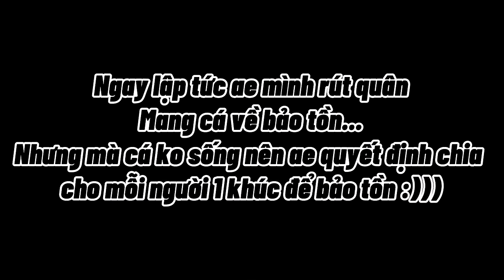Cá Táp Như Pháo Nổ-Thuỷ Quái Đồng Mô Lên Bờ (tập cuối)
Mùa này cá ăn chủ yếu buổi đêm và sáng sớm đến gần trưa
Thính Lk đánh được tất cả các loại cá, mọi nguồn nước. Chủ đạo Trắm chép trôi...
Thời tiết né mưa dông, bức trời, sấm chớp. Còn lại đa số đánh ổn.

Đang nóng... lạnh đột ngột:  ko câu
Đang lạnh... nắng lên bất thường:  ko câu
Lạnh đều mấy ngày liền đi câu ok
Nóng đều... câu ok.
Hiệu quả nhất khi câu trước ngày thay đổi thời tiết 1-2 ngày
Vợ giận. Ko câu, ở nhà ôm vợ 😂
- Câu lục trắm đen tự nhiên: 10-15kg ốc + 2 thìa ( ăn phở ) gạo nếp rang cháy nghiền nhỏ + 1/2 gói thính Lk + 1 lon ngô ngọt. Trộn đều ủ 2-4 tiếng. Các ngày sau bồi 2-5kg ốc sống ủ gạo nếp rang cháy

- Câu Lăng xê: Chọn các bãi bồi sâu 1-4 mét, xuôi dần hoặc đánh gần cống xả. Hoặc cá thở nhiều ở đâu thì đánh chỗ đó. Nên dùng chì 10g-15g-20g tuỳ sóng gió mà neo. Hạt xốp cứng, nhẹ. Lưỡi số 8 nếu đánh hộp xanh china. Số 4,5,6 nếu đánh loại nhật, hàn. ( bắt cá 15kg đổ về ). Mồ hôi tay rất quan trọng trong lăng xê nên có thể đeo bao tay nếu ko tự tin
- Câu lục: đánh gần các điểm thả cá, các điểm có cao thủ, lão làng hay ngồi. ( nên xin lại ổ rồi bồi mồi vào đánh ). Đánh các điểm có chỗ dựa như cọc, cột điện cắm dưới hồ, bồn hoa giữa hồ... Dò được các hố, bờ dưới lòng hồ để đánh dựa vào thì lại quá tuyệt...Cá thở đâu đánh đó cũng rất ok
Các bài mồi cùng thính Lk:

Lancer số 1 : cám trứng, nửa lon bia, 1-2 củ khoai luộc, 1 bắp ngô luộc ( ko ngô vẫn đánh bt). Ủ qua đêm cùng thính Lk. ( có thể trộn đánh ngay ). 1,5-2h thì thay mồi.

Lancer số 2 ( có thể dùng bài này đánh lục ): đặc trị trắm cỏ:
Cám trứng 2/3 gói, trắm xanh ( trắm tàu ) 1/2 gói, thính Lk 1 gói, thóc mầm ủ chua thơm 3-5 lạng, củ sắn tươi băm nhỏ 3-4 bát ngâm với bia 2-5 tiếng. Trộn tất cả bọc kín ủ qua đêm.  2-2,5h thì thay mồi

Đánh Lục Săn Hàng Số 3: 10-15kg ốc, đập vỡ 1/3, còn lại để sống, 1 lọ ngô ngọt. Trộn tất cả + 1 gói thính Lk. Ủ 3 - 4 tiếng. Săn đen, chép ( hay cuốn ổ ).

Bài lục số 4 ( ít khi móm )
6kg Ốc khoẻ. Rửa sạch xay 2 để 4
Thóc mầm 5 lạng
Thóc nếp bung 5 lạng ( cơm nếp )
Ngô ngọt
2 chén mật ong
Gạo rang 1 bát
3 củ khoai luộc ủ bia qua đêm
Sắn sống băm nhỏ
Thính Lk
Trộn đều. Ủ 1-2 tiếng

Đánh Lục Số 5 : 6-8kg ốc xay bỏ nước, 1 bát ngô luộc, 1 bát thóc mầm, 3 củ khoai luộc thái lát ủ bia qua đêm + 1 gói thính Lk. Ủ 2-3h ( chủ đạo chép )

* Bài mồi lục số 6:  trắm trắng + chép ( hồ dịch vụ )
-5 lạng đỗ tương rang nghiền bột
-5 lạng thính gạo
-5 lạng ngô vàng hạt rang chín xay bột
-0,3 lạng cám cá cv06 xay bột
- 1/2 gói thính Lk ( hoặc thay bằng trắm xanh )
-1 cân cám ngô
Tất cả trộn đều thành mồi dụ của 1 ổ mồi
- 5 lạng đỗ xanh loại vỡ đôi còn vỏ luộc chín lấy hạt bỏ nước
- ngô nếp sống 10 bắp thái ra luộc chín lấy nước trộn với cám
- 1 cân thóc mầm
Trộn xong câu luôn không để quá 4 tiếng

Bài mồi câu đơn đài lên 108kg trong 3 tiếng:
CT . Cám cá 1kg xay +1gói lk + 1 hộp tam hợp nhất 135=5ml.+ Trứng sữa+ dụ chép lục hương+sữa ngô+ sữa non+ tinh sữa puting+ 1l nước. Trộn xáo tay lên cho tơi 1 nửa làm mồi xả ổ 1 nữa trộn dẻo za lm mồi câu...

Câu cầu tay đơn giản:
Hoặc thính Lk + cám chim + bia. Trộn câu ngay ( có khoai thì cho 1 củ, ko có ko sao )

Câu đài : CT1: 3 Thìa LK + nửa gói cám chim + 1/4 lon bia “ Nếu cảm thấy mồi khô và ko đủ kết dính thì dùng thêm bông tuyết và tơ nhện “ ( ủ 2-4 tiếng )
Lưu ý dùng bông tuyết và tơ nhện khi trộn mồi để câu ( ko trộn khi ủ )
Xả ổ bằng 1 gói cám chim + 1 thìa LK ( vừa câu vừa xả nhé ae )

CT2: 1/2 LK + 1D3 + bông tuyết + nước hồ ( Xả ổ bằng cám xả bán ở tiệm đồ câu hoặc cám trứng trộn tơi )

CT3: 1/2 LK + 1D3-7 + bông tuyết + nước hồ ( Xả ổ bằng cám xả ở tiệm đồ câu hoặc cám trứng trộn tơi )

CT4: Câu đài trắm đen + chép dịch vụ
Xả ổ bằng 2-4 kí ốc ( đập 1 kí ) + 500gram ngô ngọt ( ủ với 1/2 gói thính LK 1-2 tiếng )
Lúc câu 1 lưỡi con ốc + 1 lưỡi ngô ngọt câu ngâm
Hoặc 1/2 LK + 500gram cám cá ít độ đạm + nước hồ ( lưỡi cám 1 lưỡi ngô + ốc )..

Cách ủ thóc mầm:
Ngâm thóc 1 ngày, rửa sạch ủ trong bì hoặc túi thoát đc nước. Ngày tưới 1-2 lần. Sau 3-4 ngày có thóc mầm.
*Cách ủ thơm:
Nước sôi để nguội + 2 thìa đường. Đổ nước ngập lúa ủ. Thơm chua là ok. Thối thì thay nước.